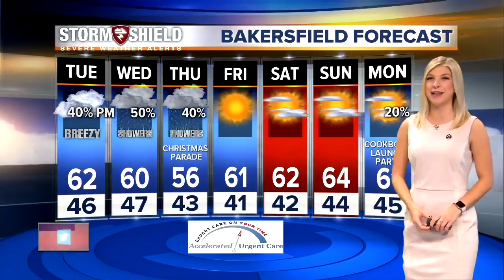23ABC News Latest Headlines | December 3, 6pm